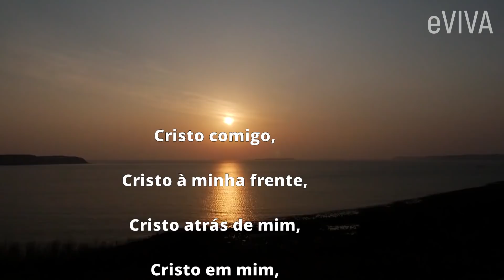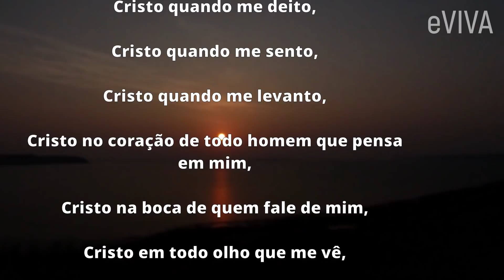DEUS VAI TE SURPREENDER! eVIVA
DEUS VAI TE SURPREENDER! ORAÇÃO E MENSAGEM ESPECIAL DE HOJE, MUITO FORTE E PODEROSA | eVIVA

⁠Tenha fé em Deus e na vida!
Eu não conheço sua situação e nem sei pelo que você está passando, nem sei como está sendo o seu dia hoje. Mais Deus tem um propósito e uma razão para o que está acontecendo em sua vida!

Oração Fortíssima